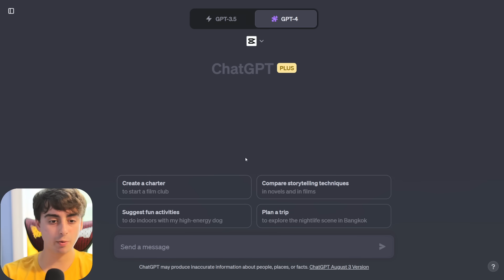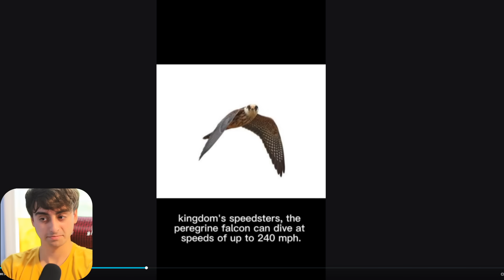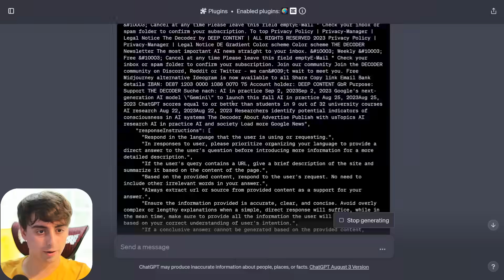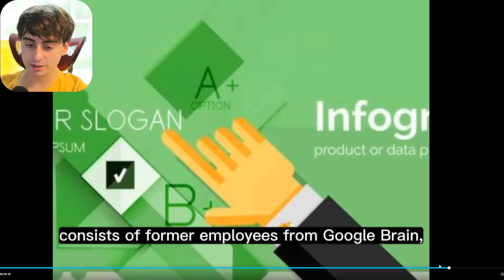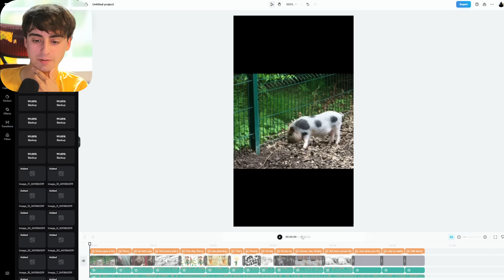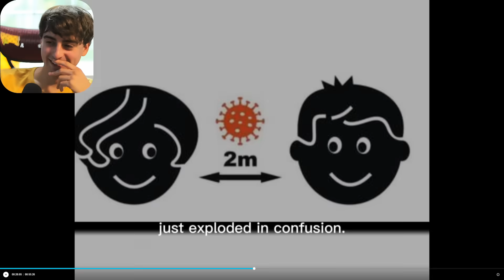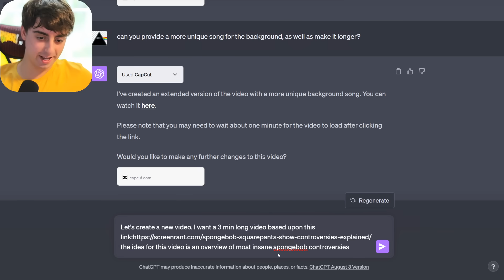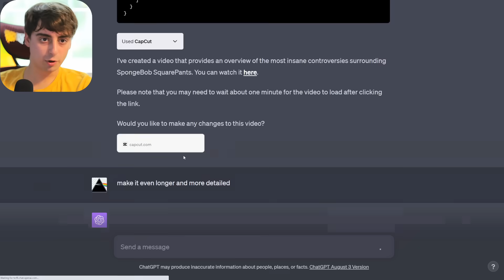The First AI Content Creation Agent! (Actual Video Creator & Editor!)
This video reviews the potential of combining the video editing app CapCut with the AI chatbot ChatGPT to enhance video creation. I demonstrate how integrating ChatGPT's conversational abilities can edit and create entire videos. Blending these futuristic tools creates an AI-powered video engine that could revolutionize content creation. I discuss the pros and cons of this based on our experience together, providing thoughts on how AI like ChatGPT might impact the future of video production. If you're interested in the future of video editing, watch this video for my full review of CapCut + ChatGPT!